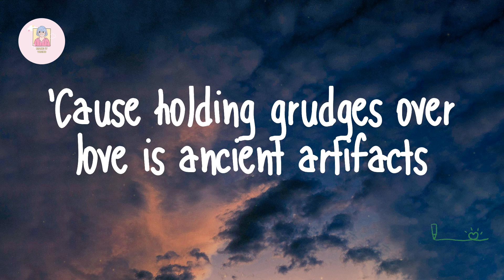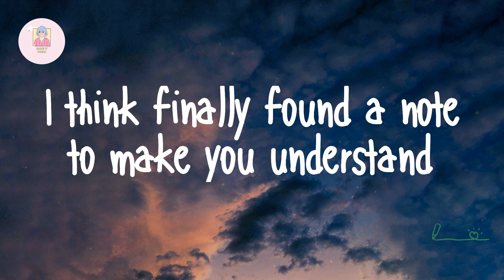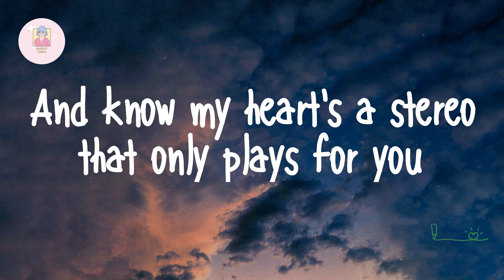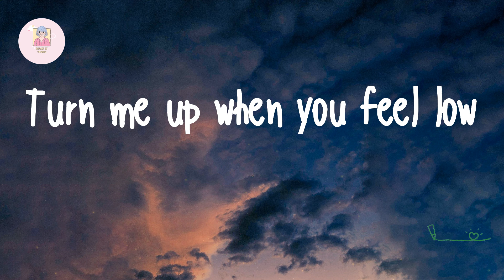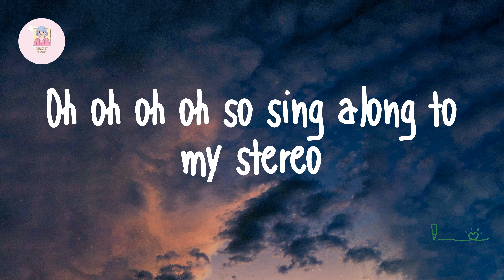Gym Class Heroes - Stereo Hearts (feat. Adam Levine) (Lyrics)